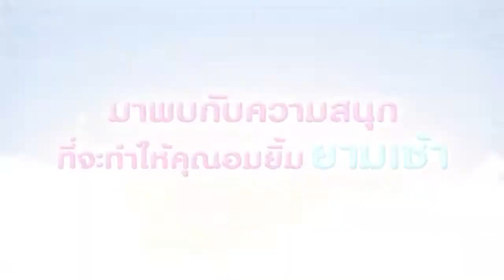ทำไมถึงต้องดูรายการ ตะลอนข่าว promo hd thairathtv 7 วันเต็มกับตะลอนข่าว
จันทร์ถึงศุกร์ 08:40 น.
เสาร์และอาทิตย์ 11:30 น.
ทางไทยรัฐทีวี ช่อง 32